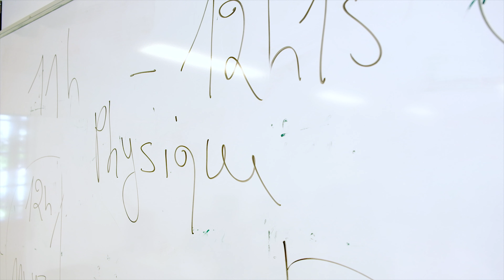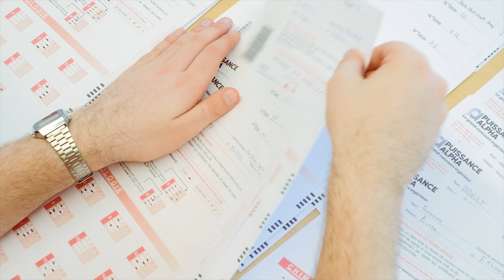Les épreuves écrites du concours Puissance Alpha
Retour en images sur les épreuves écrites du concours Puissance Alpha.